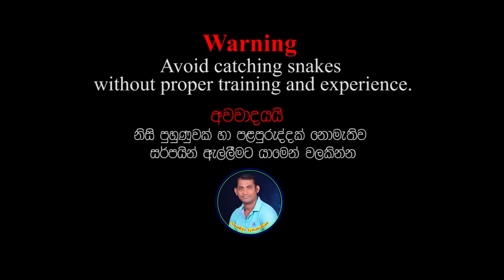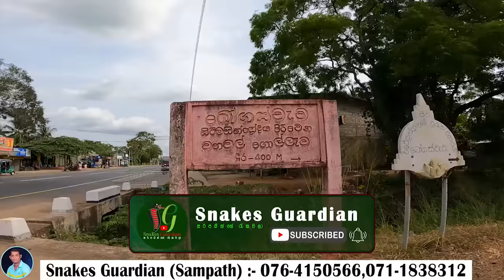A difficult journey for many lives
A difficult journey for many lives - Snakes Guardian